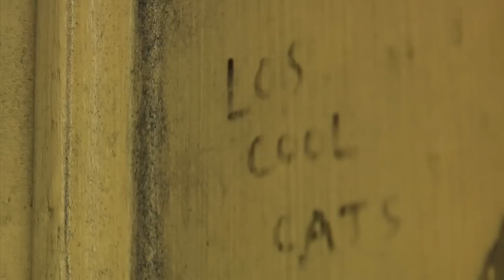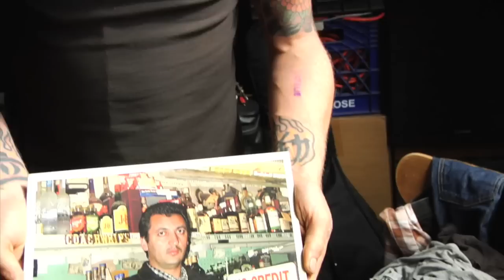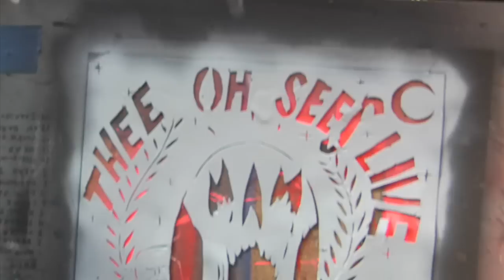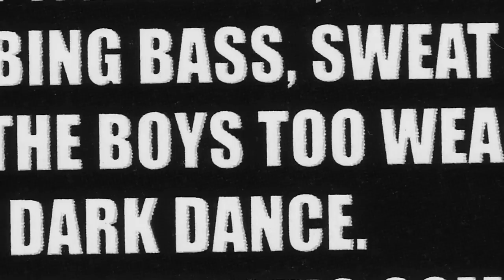Walrus TV Artist Feature: John Dwyer Interview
"You're either gonna be a terrible old man or a really cool old man, so you might as well try and point your way towards cool. "-John Dwyer

Artist, musician, and self-proclaimed dirtbag John Dwyer ain't afraid to get grimy. The frontman of San Francisco's Thee Oh Sees and a veteran of a few other noteworthy post-punk and noise bands, he's seen his fair share of dive bars and chaotic late nights, and even some medical disasters. Hectic and anecdotal, his artwork's inspired by everything from finding ways to cheat the system to childhood cartoons to barbeque, Watch the interview, available for the first time to the public for free, from Walrus TV.